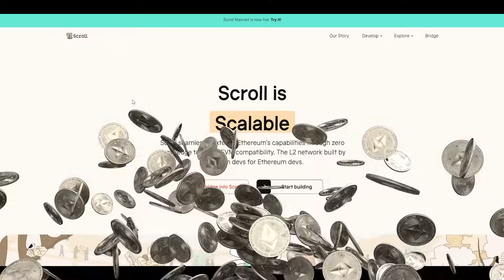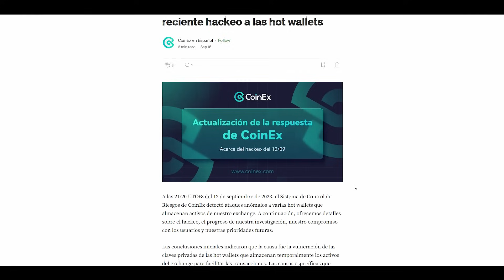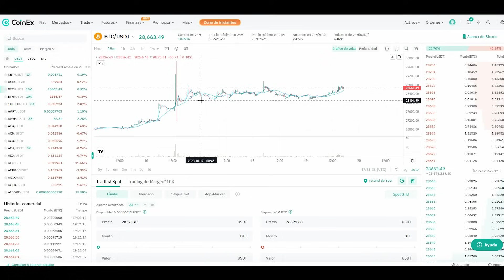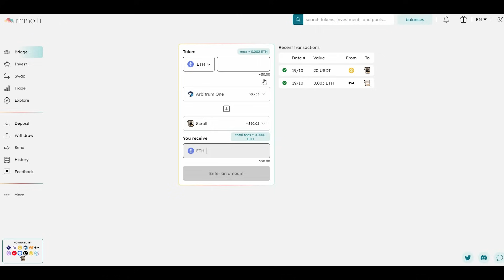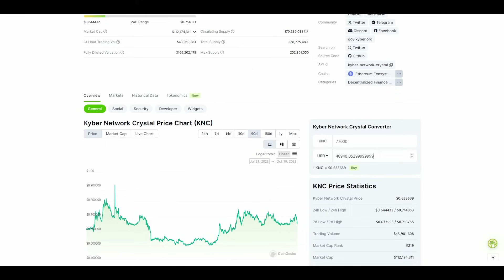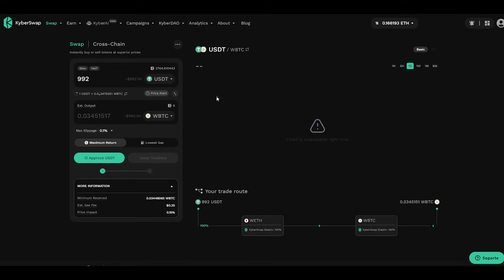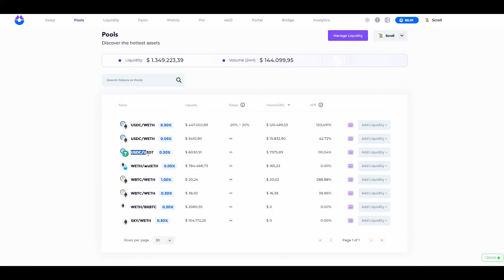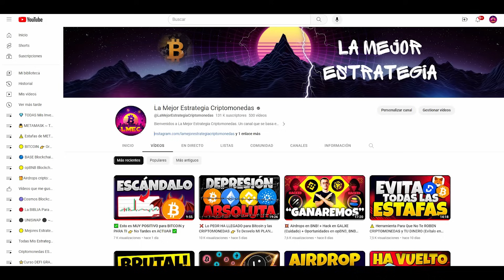🔥 BOMBAZO 🔥 Un AIRDROP que no te debes PERDER + Rentabilidades ENORMES en SCROLL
Scroll, una blockchain L2 de Ethereum, ha sido oficialmente lanzada y con ello se nos abre la posibilidad de ganar un buen airdrop de criptomonedas y aprovechar las altas rentabilidades que están pagando los proyectos DEFI. Haremos un tutorial completo sobre como iniciarse en Scroll, que bridges utilizar y cuales son las inversiones más rentables que hay disponibles en esta red. Además actualizaremos las últimas noticias sobre el hack que sufrió el exchange Coinex.

⌚️Marcas de tiempo:
00:00 Intro Scroll
02:33 Actualización Hack Coinex
05:41 Instalar Scroll + Enviar Fondos + Comisiones?
08:10 Mejor Estrategia para Scroll (Airdrop + Inversiones)
09:50 Kyberswap (ETH, BTC y Estables al 100%)
12:18 Paso a Paso para hacer las inversiones
14:39 Stablecoins al 100%
15:50 Skydrome (Riesgo pero máxima rentabilidad)
17:31 Oportunidades futuras en Scroll